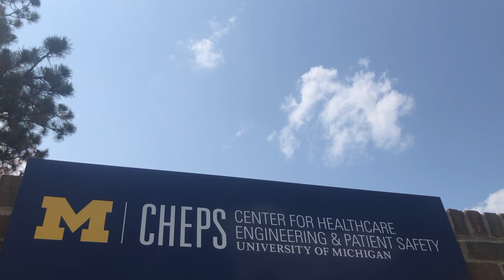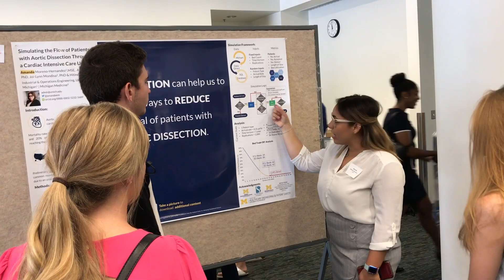CHEPS Summer 2019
CHEPS students Simran Malik and Harini Pennathur put together this video giving a glimpse into what summer 2019 was like for students at CHEPS!

Song "Ramona" by Guster is used with the band's permission.